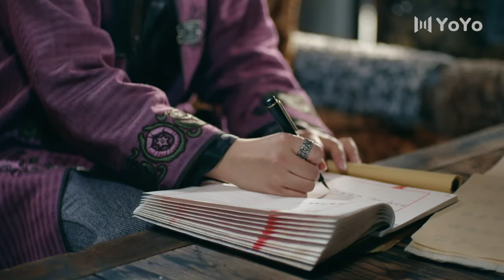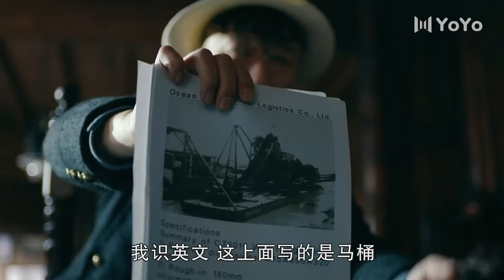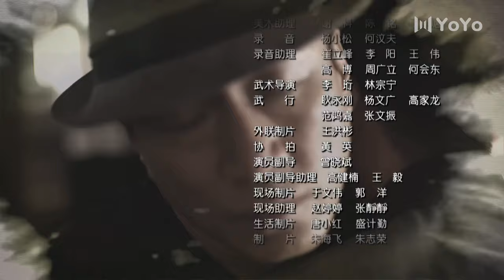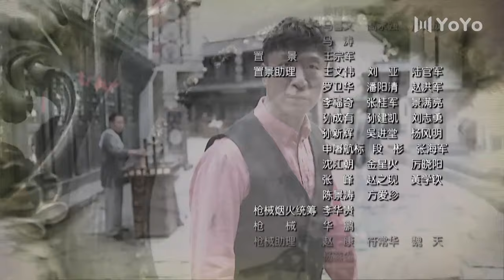【FULL】EP09 一代枭雄 Generation of Dignity（孙红雷/陈数/巍子/李泽锋/郭珍霓/陈祉希）